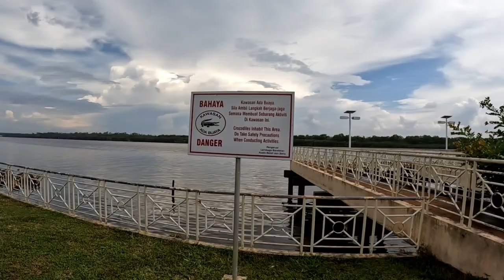Unbelievable Transformation! Kuala Belait Waterfront: A Hidden Gem Revealed! 🇧🇳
Welcome to the breathtaking Kuala Belait Waterfront in Brunei Darussalam! Prepare to be enchanted by the mesmerizing beauty of this hidden gem. Nestled along the picturesque coastline of Kuala Belait, this waterfront offers a perfect blend of natural splendor and modern architecture.

Indulge in a stroll along the pristine promenade as gentle sea breezes kiss your skin. The panoramic views of the South China Sea are nothing short of awe-inspiring, with hues of blue stretching as far as the eye can see. Immerse yourself in the tranquil ambiance, surrounded by lush greenery and swaying palm trees.

The Kuala Belait Waterfront is more than just a scenic spot. It serves as a vibrant hub for locals and tourists alike. Take a leisurely boat ride and explore the serene waterways, or grab a delicious bite at the waterfront's charming cafes and restaurants, offering a delectable fusion of local and international cuisines.

As the day turns to dusk, prepare to witness a magical transformation. The waterfront comes alive with stunning lights illuminating the night sky, casting a mesmerizing glow over the entire area. Capture Instagram-worthy moments against the backdrop of the beautifully lit landscape.

Whether you're seeking a peaceful retreat, a romantic getaway, or a lively gathering spot, Kuala Belait Waterfront has it all. Get ready to experience an unforgettable blend of natural beauty, captivating views, and warm Bruneian hospitality. Come and discover the hidden treasure that is the Kuala Belait Waterfront – a true paradise on Earth.